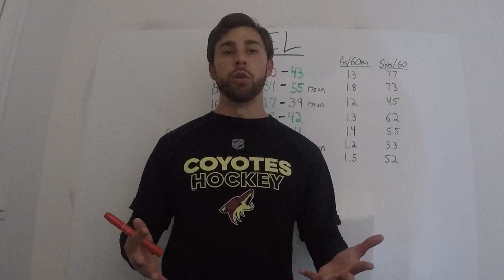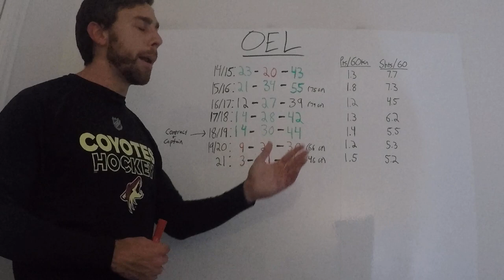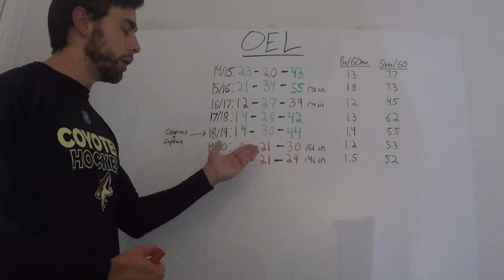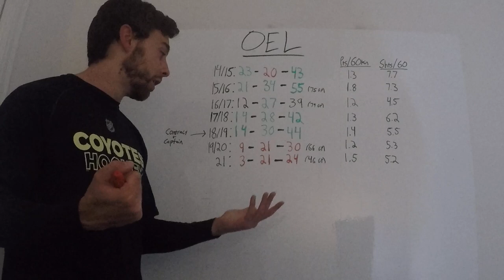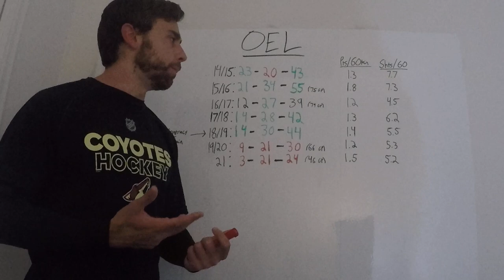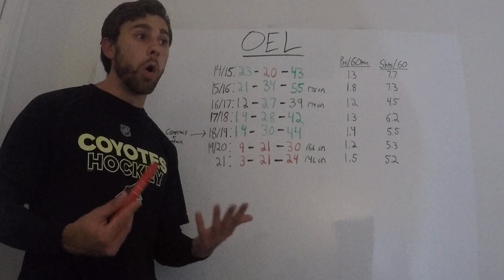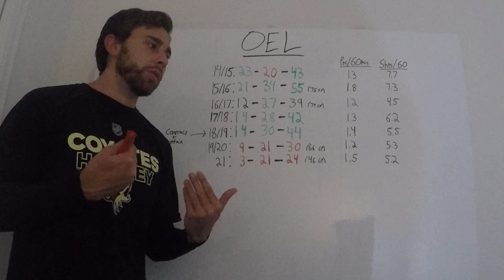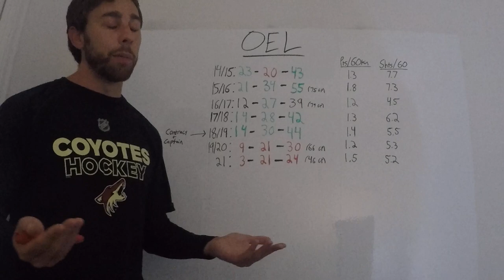The Fall of Oliver Ekman-Larsson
With news of the Coyotes and OEL surveying the market, is OEL over the hill?